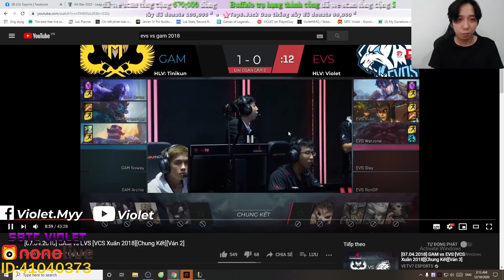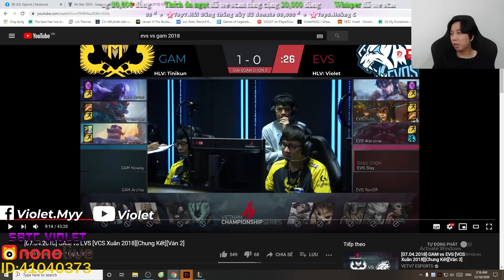Violet Reaction | [07.04.2018] GAM vs EVS [VCS Xuân 2018][Chung Kết][Ván 2]